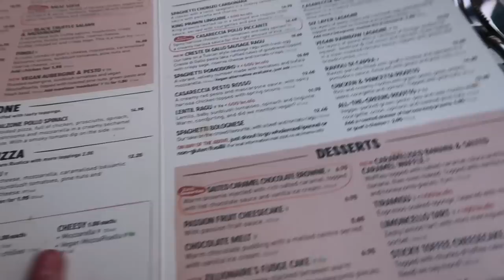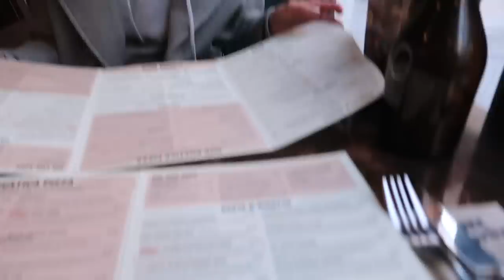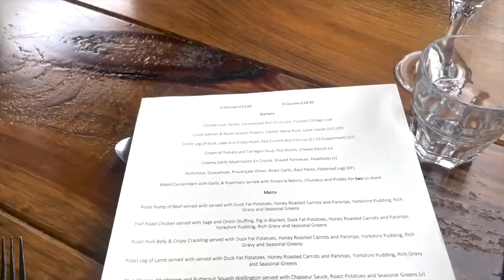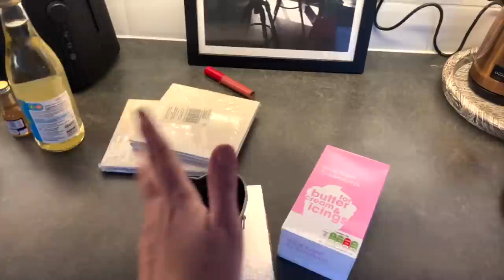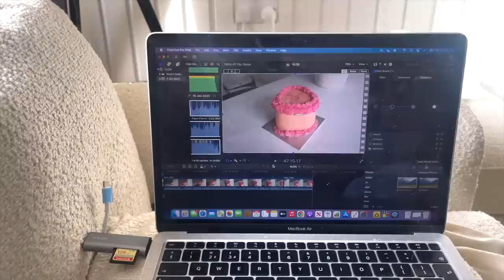WEEKLY VLOG: Starting Pilates, trying biab nails, baking a valentines cake + mini PLT haul!